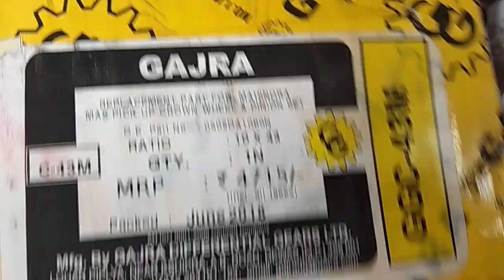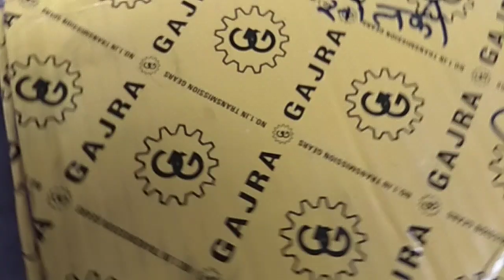Mahendra pic up ka thali pinion change and set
Janta gerej petlawd work shop